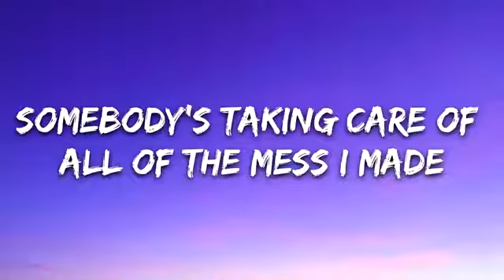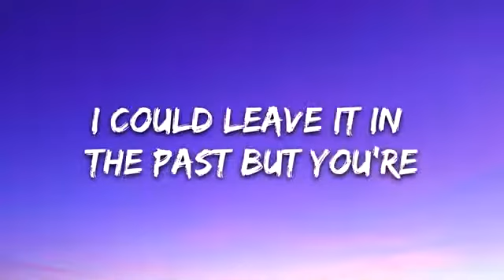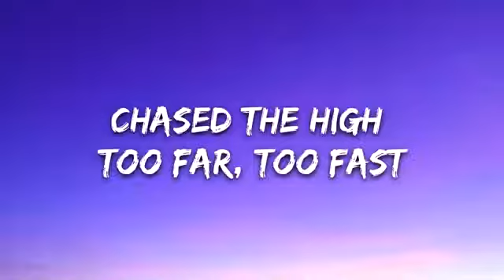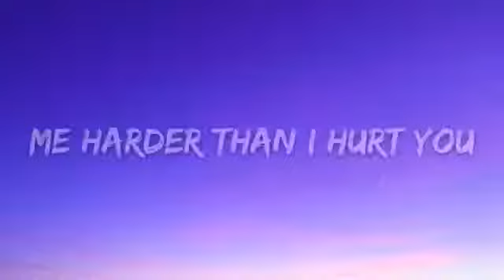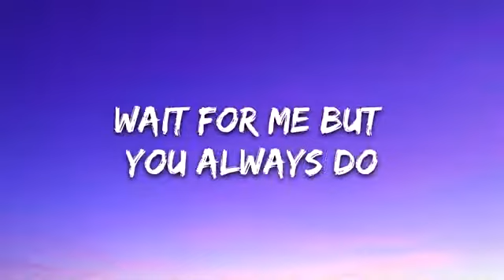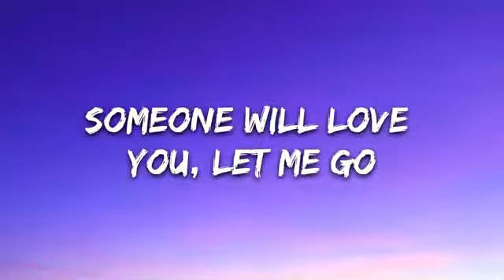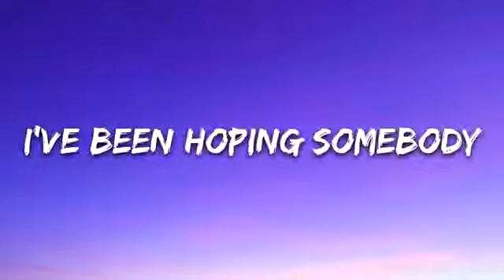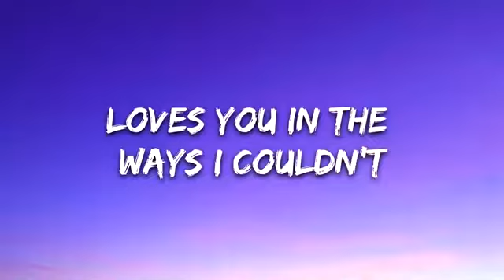Hailee Steinfeld - Let Me Go (Lyrics)